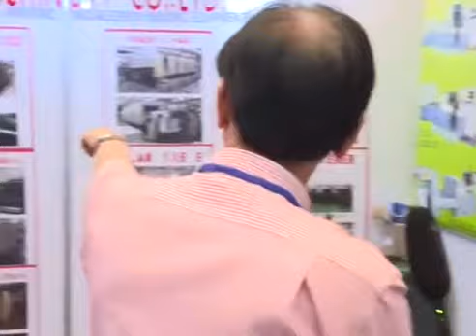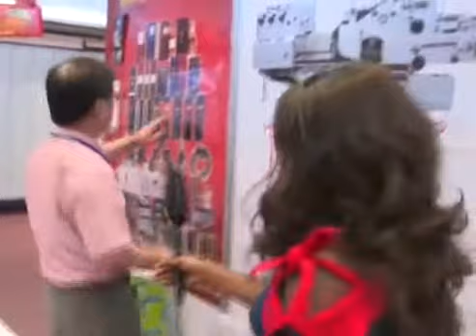Agro & Poultry - Food & Beverages East Africa 2019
International Trade Exhibition on Agriculture, Poultry, Food & Processing, Beverages, Poultry, Packaging etc